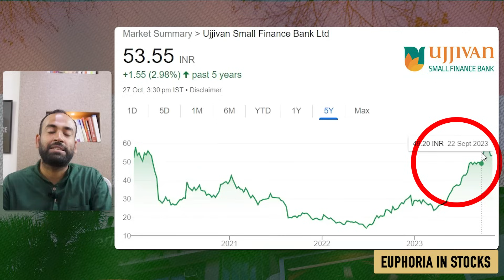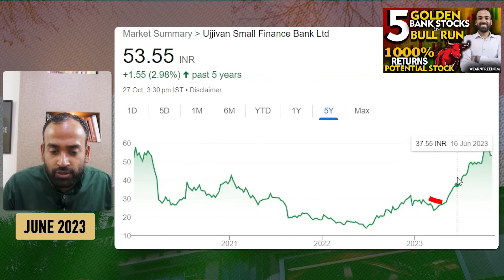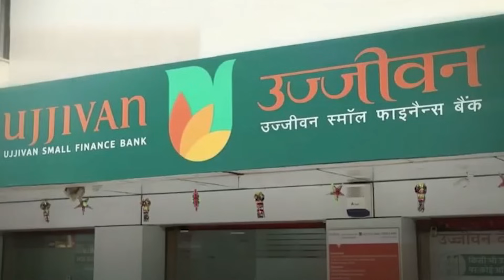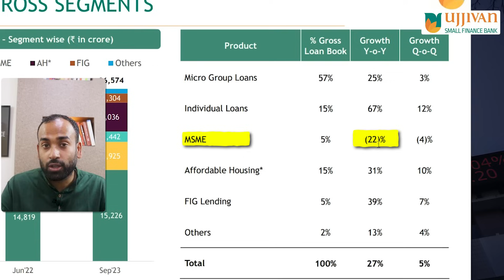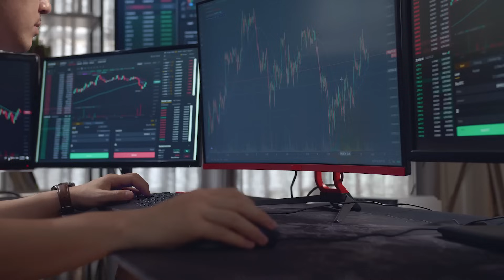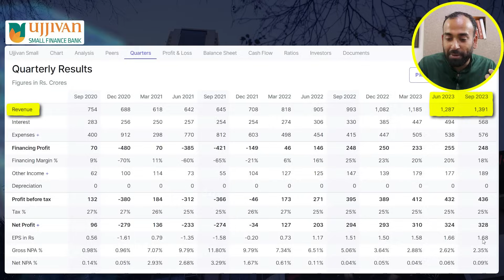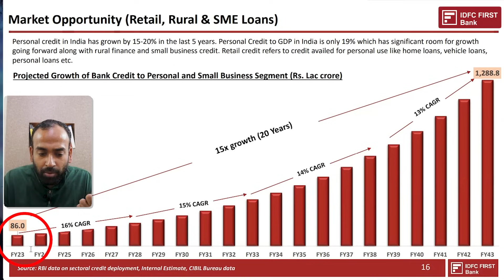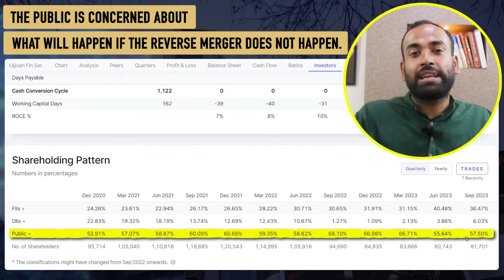Ujjivan Small Finance Bank Share Latest News | Siddharth Bhat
Hello everyone, right now there are mixed reactions on Ujjivan Small Finance Bank's Q2 results. In this video i bring lates updates on Ujjivan Small Finance Bank as our community members look for the same with curiosity. I hope this video helps to solve many of your doubts, even if you have doubts - you are welcome to ask me in the comment section of this video. :-))

Video credits- Nikhil Jain Kothiya

ujjivan finance share target
ujjivan share news
ujjivan sfb share
ujjivan share latest news
ujjivan share target
ujjivan sfb share price
ujjivan sfb new campaign launch
ujjivan finance bank
ujjivan
ujjivansfb
ujjivan finance
fundamental analysis
Ujjivan Small Finance Bank Fundamental Analysis
Ujjivan Financial Services Shareholding pattern
Ujjivan Financial Services Reverse merge news
Ujjivan Small Finance Bank reverse merger news
Ujjivan Small Finance share reverse merger
Ujjivan Small Finance Bank share Fundamental Analysis
usfb share
stock analysis
ujjivan financial services
ujjivan financial services stock analysis
is it good to invest in ujjivan financial services share
ujjivan financial services share target
ujjivan financial services share news
ujjivan
ujjivan finance share
ujjivan finance share news
ujjivan sfb
ujjivan bank merger
why ujjivan small finance bank share is going down
ujjivan financial service share latest news today
ujjivan financer services detail analysis
stock market
stocks
best stocks
stock market
multibagger stocks
growth stocks
penny stocks
top investments
growth investments
share market
best stocks to buy october 2023
investing
Best Small cap Bank
Best Small cap